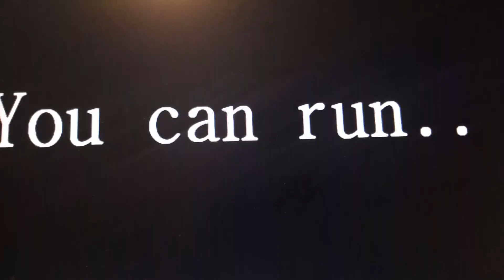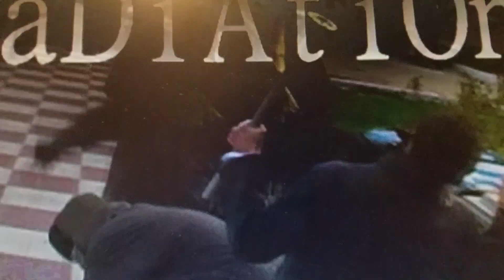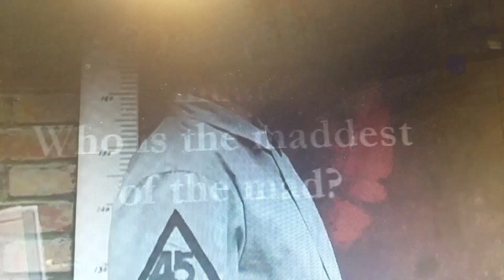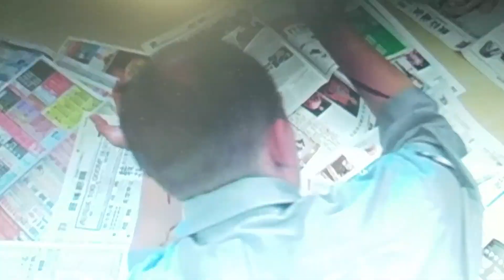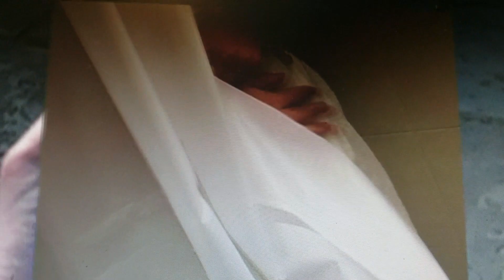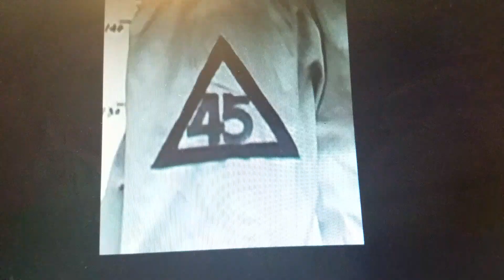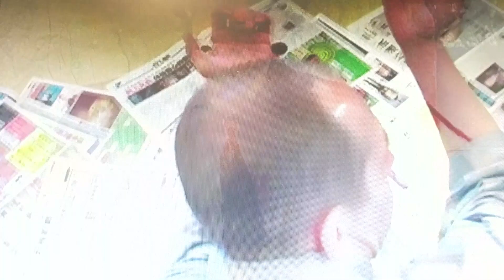GREEN 59 SCIFI HORROR COMEDY BILINGUAL ENHLISG MANDATIN IN CHINA COVID19 VOTONOAVIRUS ERA MOVIE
Watch the first episode with director commentary